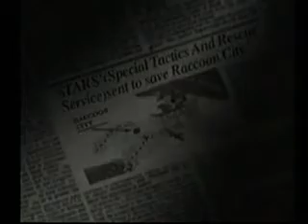Resident Evil Intro.flv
Do residentow zawsze mialem sentymenty i potrafiłem zagrywac sie nocami i dniami pamiętne sa do dzis tak zwane nocki w residenta do rana.Zajebista gra po dzis dzien takiego klimatu nie uswiadczysz w zadnej grze.